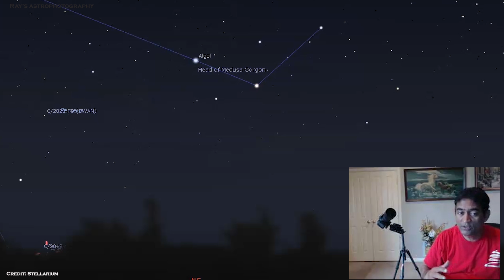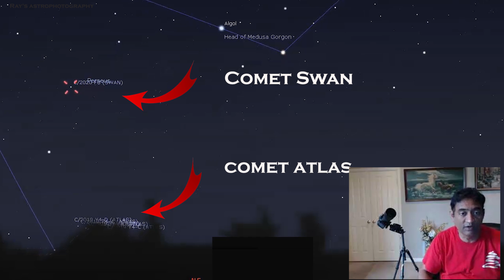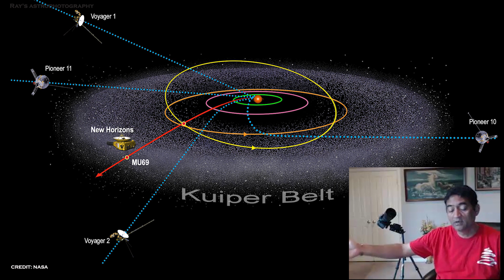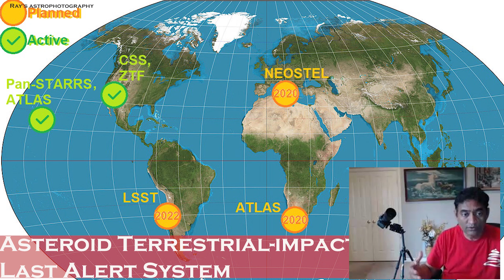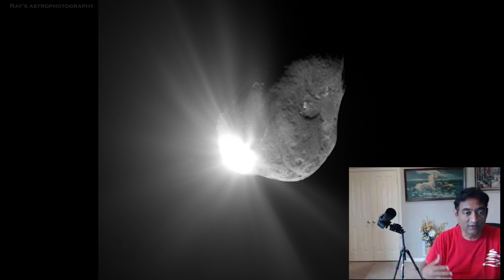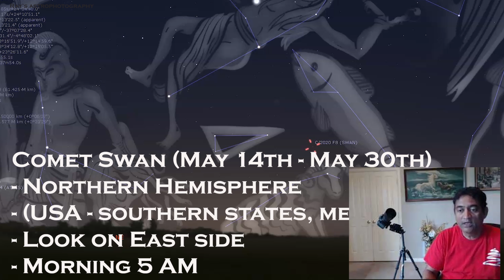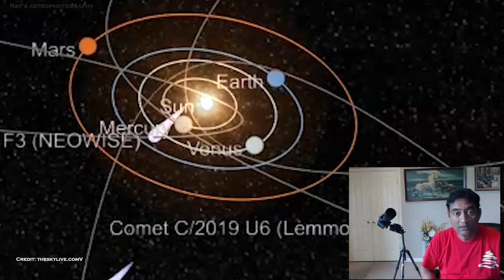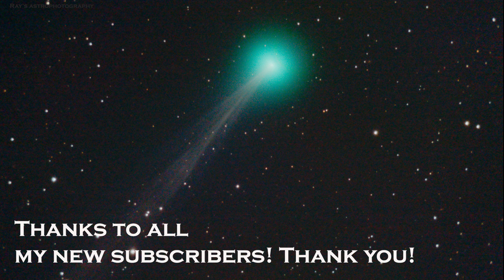Tracking 5 Comets - Latest update on Comet Swan, Comet Atlas, Comet Neowise - Complete documentary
Latest update on Comet SWAN, Comet Atlas, Comet Neowise, Comet PANSTARRS and Comet Lemmon:
Where are these Comet SWAN and Comet Atlas right now? Well both these comets are flying from North East part of the sky just before sunrise from 4:30 to 5:30 AM.
I am not sure about Comet Atlas, but Comet SWAN still has a chance to get a bit brighter than what it is and it might be visible with binoculars, very difficult for a normal observer to see without a telescope.   If it does appear, it might be visible in the North East part of the sky.
Comet Swan and Comet Atlas these two comets right now making headline news all over the world.  Not only Astronomers, but general public tuned into this news to see if they have a chance to peek at a big green comet.
Initial reports of Comet Atlas sounded like this will be the brightest comet of 2020.  This Comet Atlas was discovered by the ATLAS Program Asteroid Terrestrial-impact Last Alert System (ATLAS).  That is why the comet is named after ATLAS.  When it was discovered the comet had a magnitude of 19.6, pretty faint. It was discovered fairly recently on December 28th 2019
Comet SWAN was discovered by the camera SWAN on SOHO spacecraft March 25th.  We didn’t really determine whether Comet SWAN is coming from 5000 years orbit or half-a-million years orbit.  SOHO program found the Hydrogen signature outside the Sun which revealed Comet SWAN.  But Comet SWAN started coming from the southern hemisphere.
Comet Neowise [Comet C/2020 F3 (NEOWISE)] is new comet discovered March 26th day after Comet SWAN was discovered. It will come close to the sun (Perihelion) on July 3, 2020.
We are also tracking Comet C/2017 T2 (PANSTARRS) and Comet C/2019 U6 (Lemmon) at this time.

Here is my telescope equipment I used to take this picture -